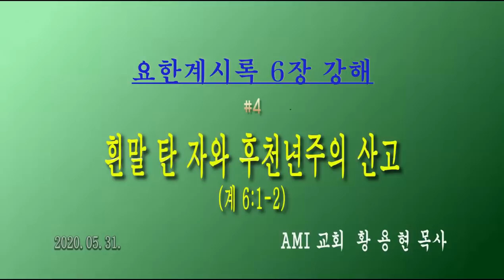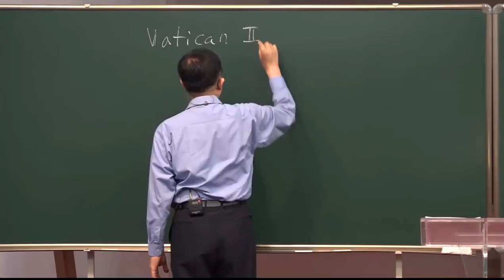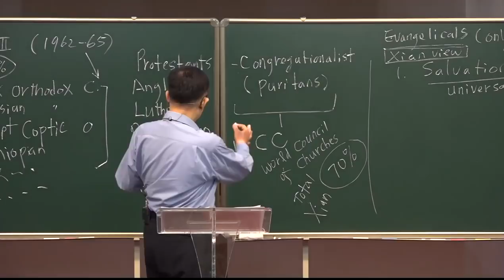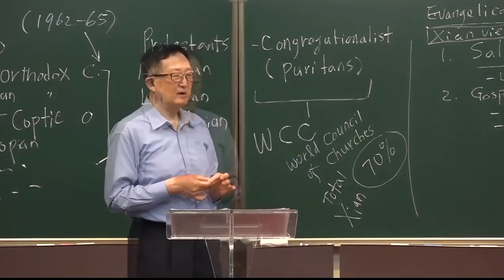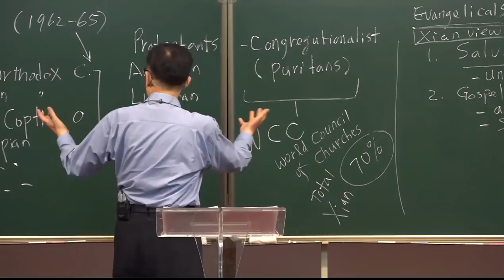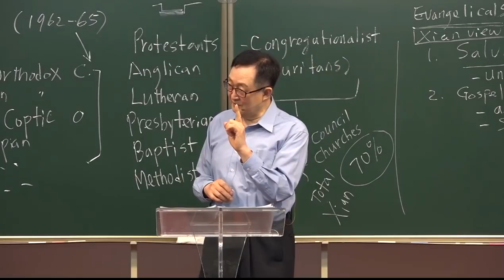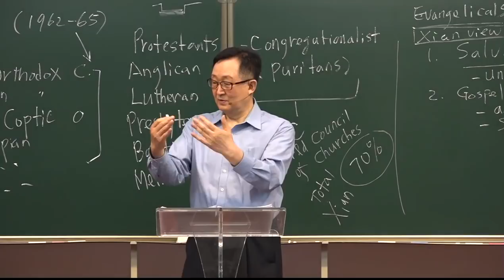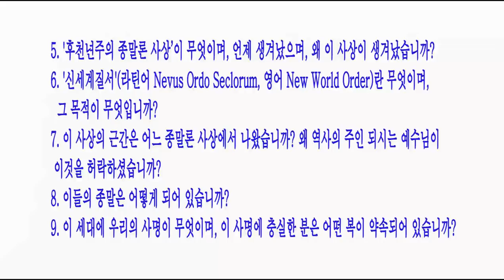흰말 탄 자와 후천년주의 산고 / [요한계시록6장 Rev.6] (4강) / 황용현 목사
Bitcoin : 3MTW849AkP2ftLeSK2teZHMmzLu7Z83s9U